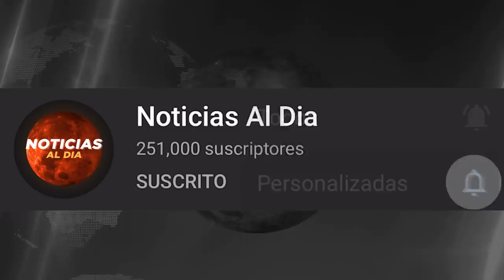BOLIVIA HOY NOTICIAS 05 DE SEPTIEMBRE 2021, AL3RTA ROJA EN EL PAIS JEANINE AÑEZ INCREIBLE TIQUETES